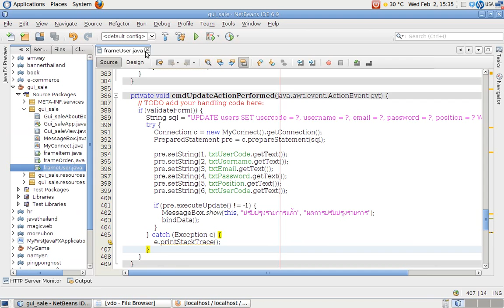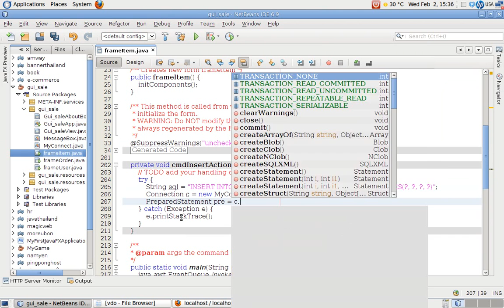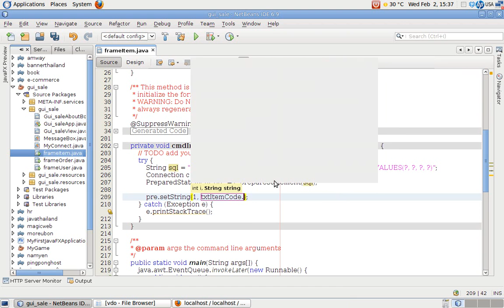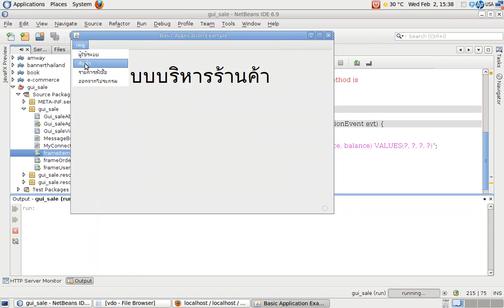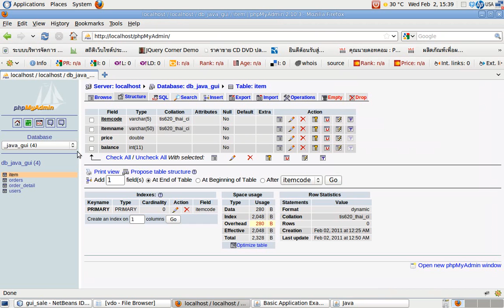frame item insert : javathailand